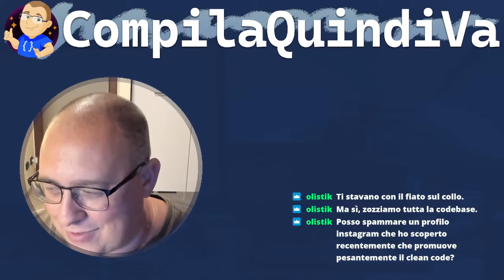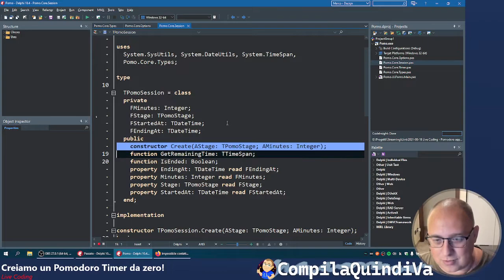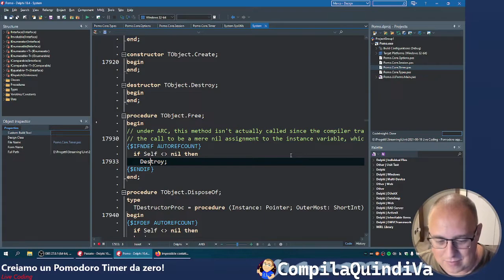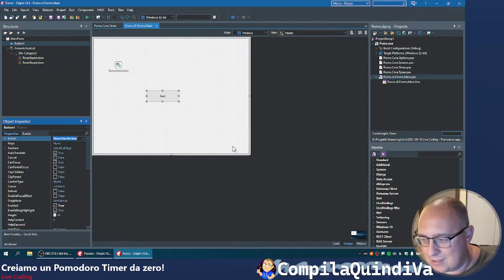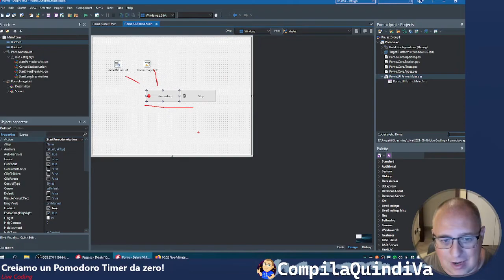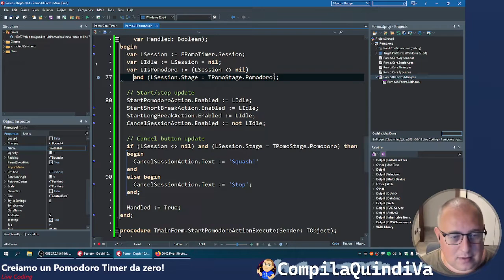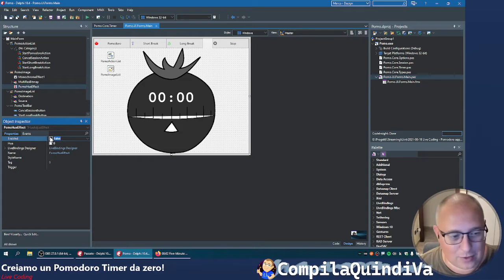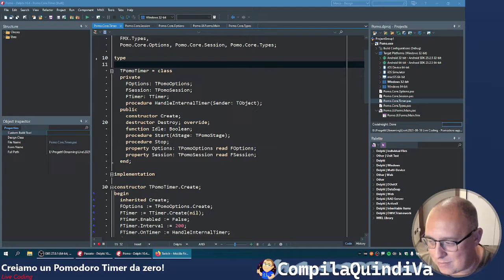👨‍💻 Live Coding - Creiamo assieme un timer pomodoro! 🍅 Parte 2: l'interfaccia utente (UI).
Replay live Twitch di giovedì 26 agosto 2021:
*** CREIAMO ASSIEME UN TIMER POMODORO! PARTE 2: L'INTERFACCIA UTENTE (UI) ***
(Live Coding)

𝒱𝒾𝓋𝒶 𝓁𝒶 𝓅𝒶𝓅𝓅𝒶-𝓅𝒶𝓅𝓅𝒶𝒶𝒶... 𝒸𝑜𝓁 𝓅𝑜𝓅𝑜-𝓅𝑜𝓅𝑜-𝓅𝑜𝓂𝑜𝒹𝑜𝓇𝑜! 🎶😄

In questo nuovo appuntamento con il live coding su Twitch, ci dedicheremo alla creazione di un "pomodoro timer". 🍅

Hai presente il classico timer da cucina che va caricato affinché suoni quando la pasta è cotta o le lasagne nel forno sono pronte? Ebbene, questo oggetto è alla base di una metodologia - la Pomodoro® Technique di Francesco Cirillo - che è usata da molti lavoratori nel mondo dell'IT (e non solo) per essere più concentrati (non è un gioco di parole) e produttivi. 🤔

Questo sarà il pretesto per creare il nostro timer personalizzato, confezionandolo in una app cross-platform, multi-device (per desktop, tablet e smartphone) e anche open-source.